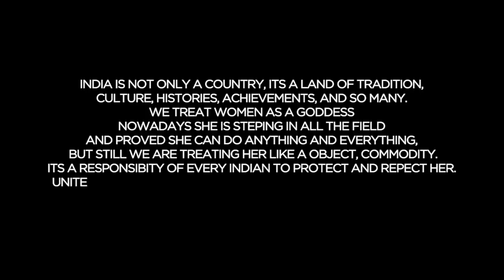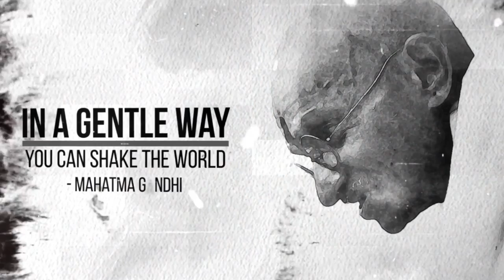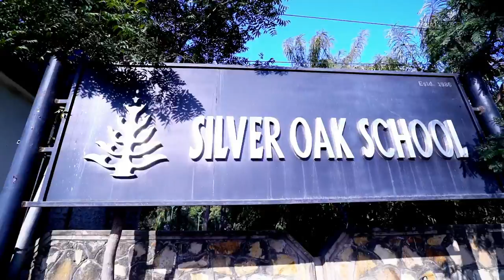Republic Day 2020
Glorious Republic Day was celebrated in the school vigourously.The national tri colour flag was hoisted by the Principal Mr. S. Yadav. It was followed by the National Anthem.

The students of std. IX and XI presented march past belonging to the various houses i.e. Calendula, Carnation, Chrysanthemum and Coxcomb. The Principal took salaami. It was a synchronised performance. The students gave Judo,Yoga,and Commando presentations energetically. The little angels performed P.T. in a coordinated manner. Two enticing dance performances were presented marking the significance of the day One was based on the victory of the Indians over the Britishers in Cricket as depicted in the movie “LAGAAN”. The other was about the courageous freedom fighters, Bhagat Singh,Sukh Dev,and Raj Guru.